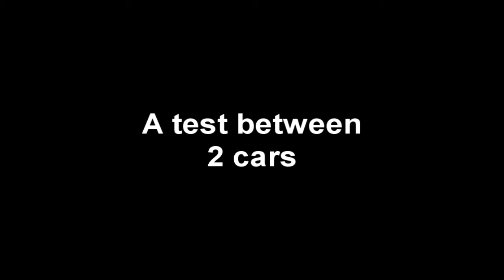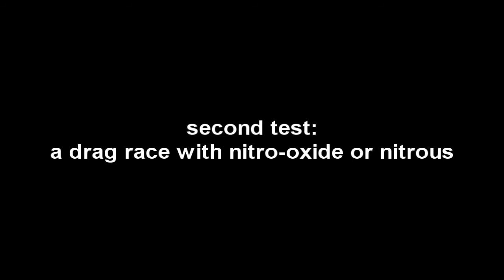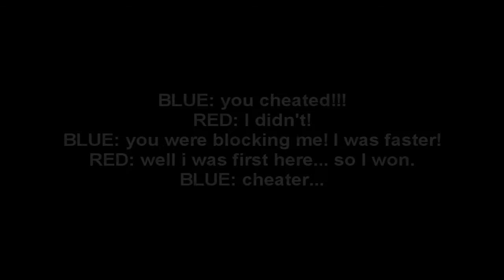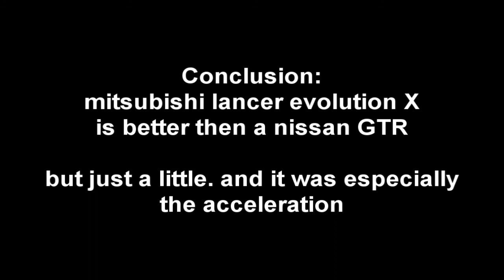[gta samp] Mitsubishi evo X vs. Nissan gt-R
a test between 2 cars in gta sa-mp (MODDED!)

don't ask me for the link of both of them.